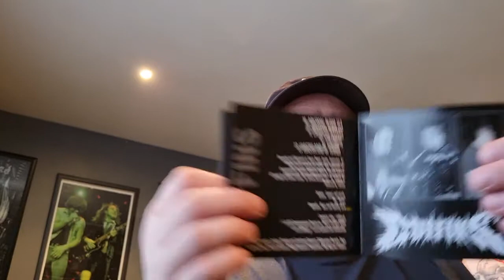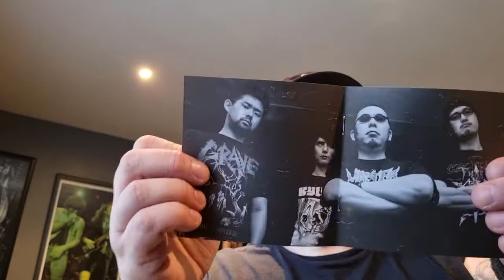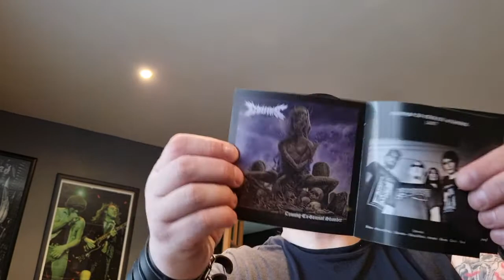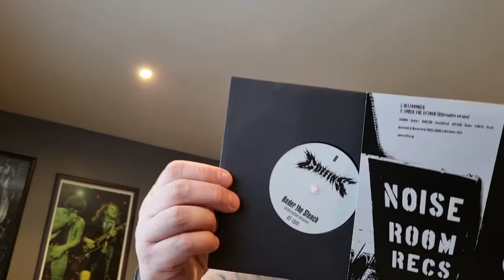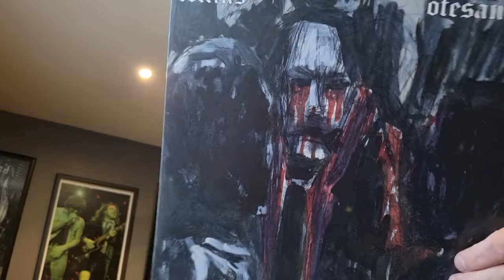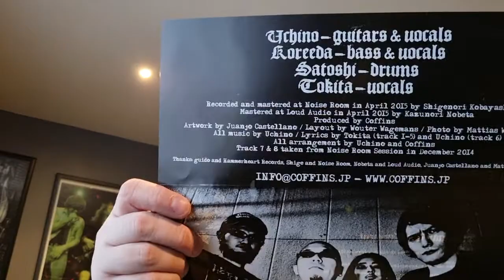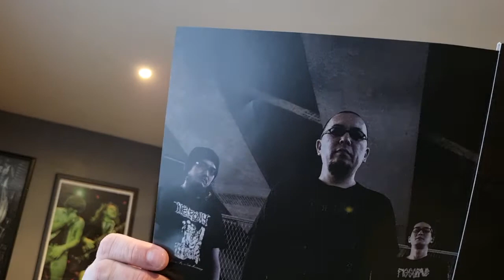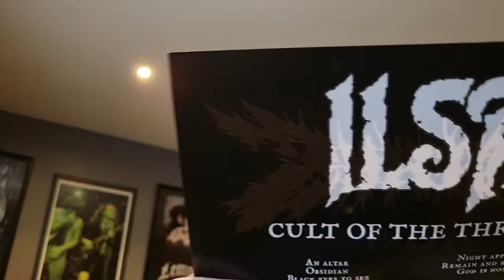COFFINS (Japan) Collection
Showing my Coffins collection of cds, lps and 7"s.